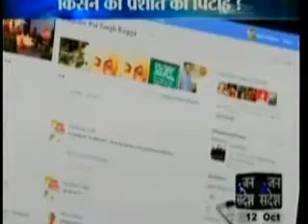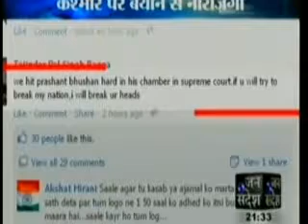K G Suresh on Prashant Bhushan episode